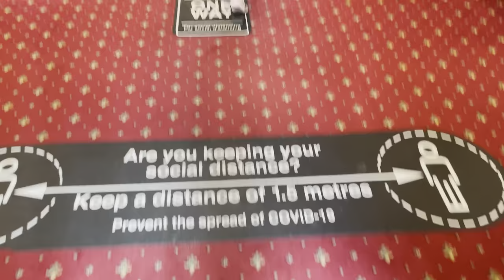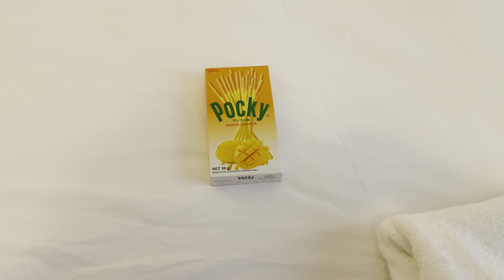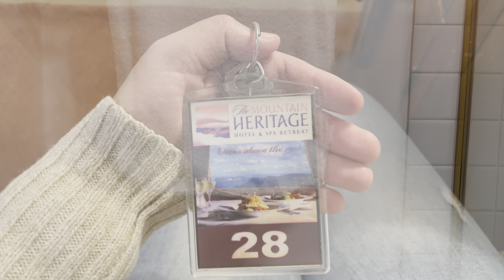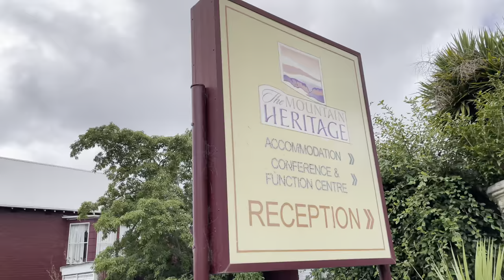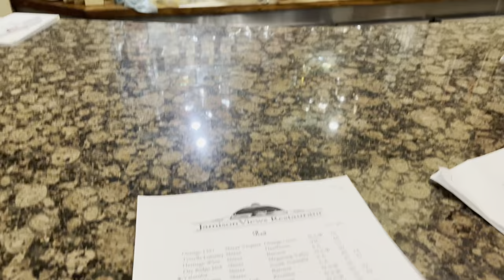Mountain Heritage Hotel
Hotel Mountain Heritage Blue Mountains

6/10 Apex St, Katoomba NSW 2780
⭐️⭐️⭐️⭐️ (my rating)